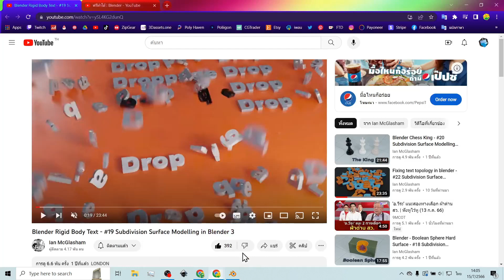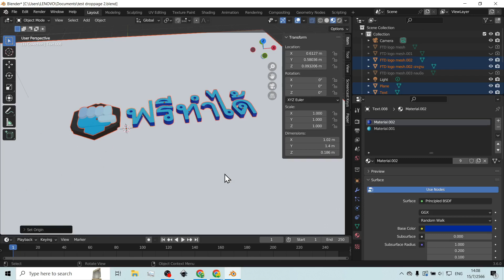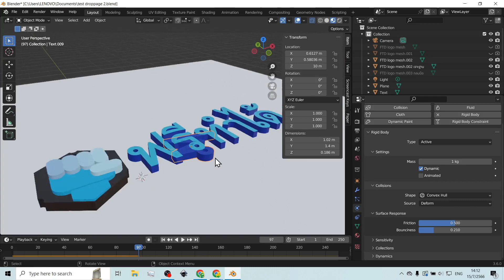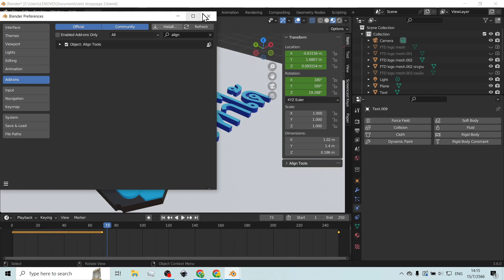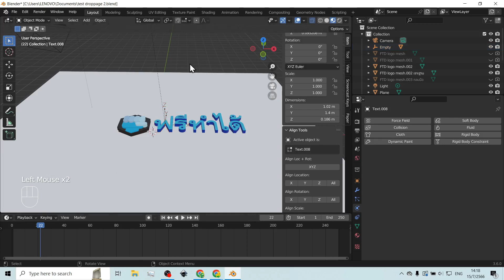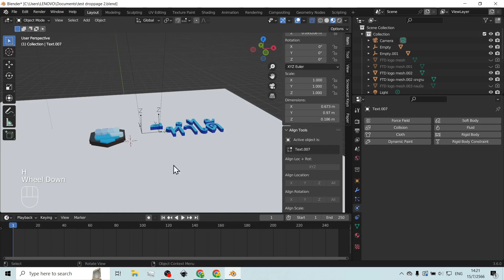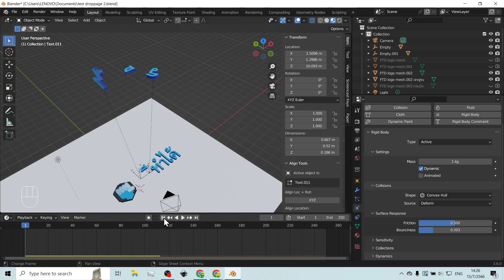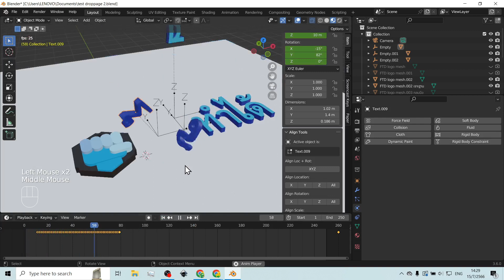Blender ☄️🎯 หล่น ใน ที่ต้องการ Rigid Body + Align Tools ( V3.6 , July 2023 )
วิธีทำ วัตถุ ล่วงหล่น ด้วย Rigid Body แล้วลงมา ในตำแหน่งที่ต้องการ

00:00 โชว์
00:45 แรงบันดาลใจ
01:40 [*] ก่อนเล่น Rigid ต้องทำ
06:18 ตย1 - เริ่ม ใส่ Rigid Body
08:47 ตย1 - เปลี่ยน rigid เป็น keyFrame
10:10 [*] เปิดใช้ Add-ons - Align Tools
10:58 ตย1 - ใช้ Empty เป็นตัวกลาง
13:33 ตย1 - เสร็จ
14:03 ตย2 - ร เรือ
16:34 [*] เทคนิค สลับเวลา หล่น
18:38 ตย3 - สละ อี
22:44 สำเร็จ + จบ

สมัครเป็นสมาชิกของช่องนี้เพื่อเข้าถึง ความว่างเปล่า อิอิ